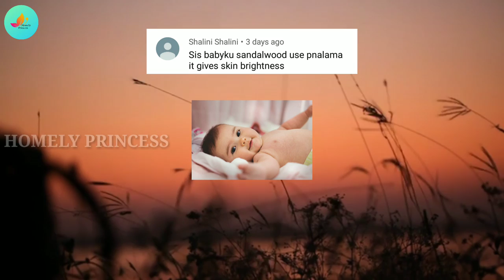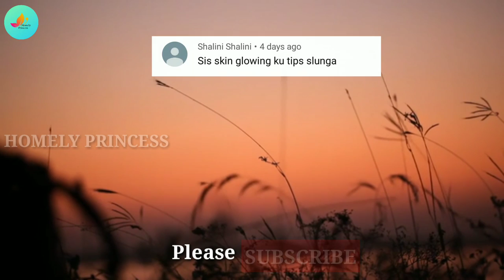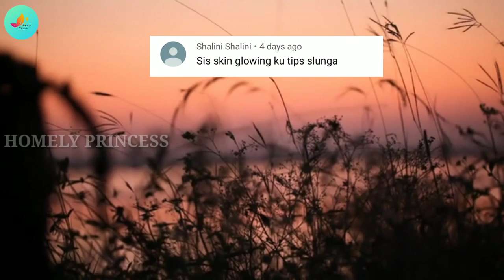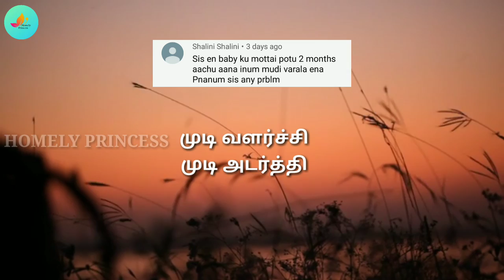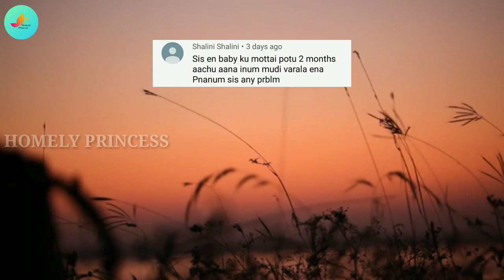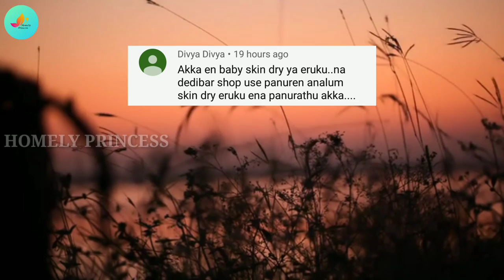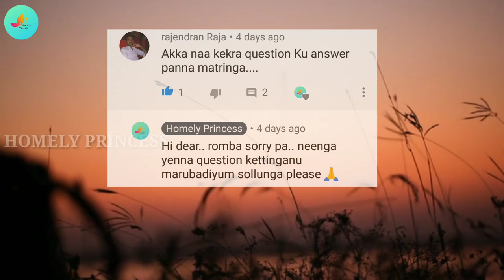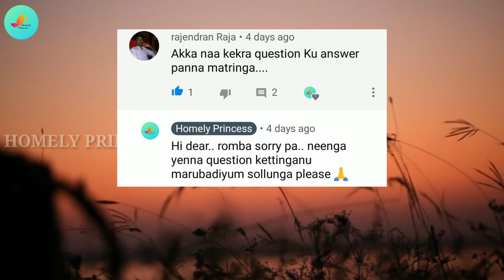குழந்தையின் சரும பொளிவிர்க்கும், முடி வளர்ச்சிக்கும் இப்படி செஞ்சி பாருங்க | Homely Princess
To buy baby products:

Sweet almond oil:

Figaro Extra Virgin Olive oil:

Dermadew baby lotion:

Dermadew baby soap:

Sebamed baby lotion:

Mamaearth baby shampoo:

Vasambu (பேர் சொல்லாதது):